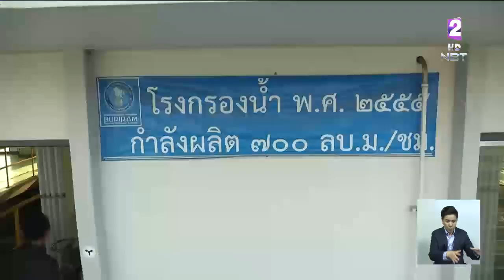"ชัยภูมิ" แล้งหนัก ไม่มีน้ำไหลเข้าเขื่อนลำปะทาว แหล่งน้ำดิบผลิตประปา เหลือน้ำใช้ได้อีก 20 วัน